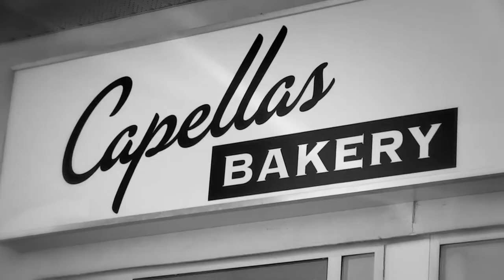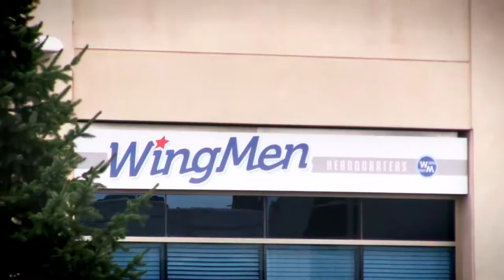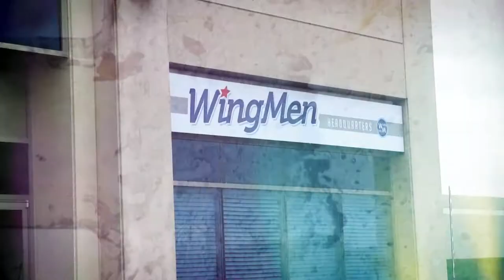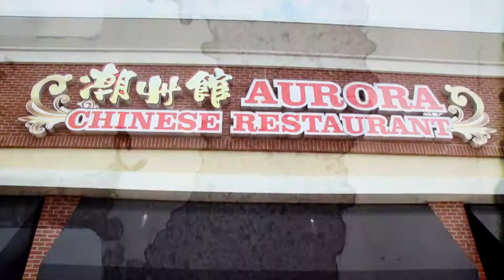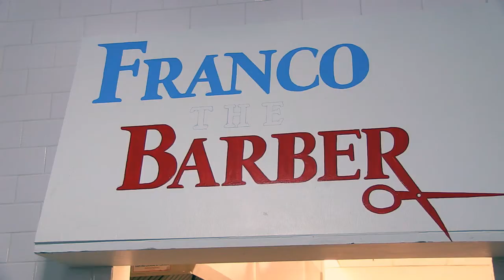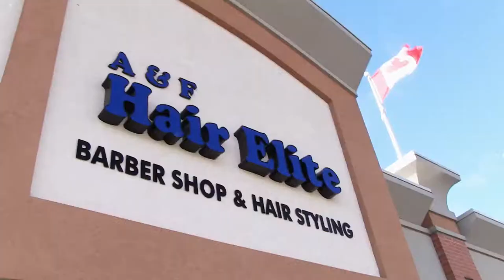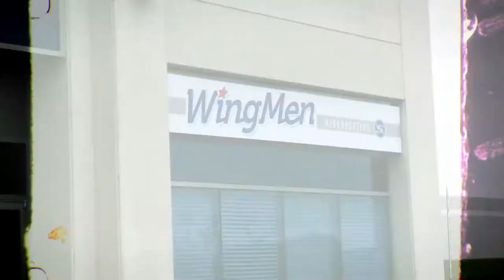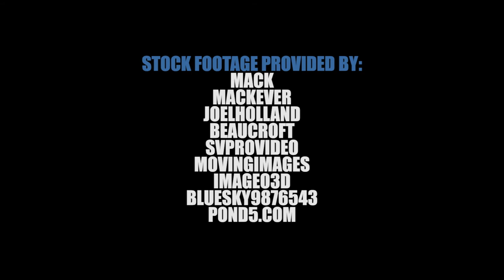Barber Shop Episode 5 Is A Disaster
Rick is already onto the next project. He has another surprise gift for his favourite failure, Franco.